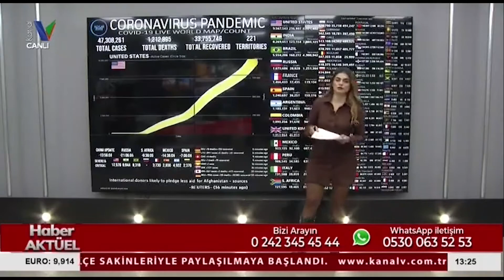Rektör Özkan’dan Başkan Muhittin Böcek'in Durumu ile İlgili Açıklama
Akdeniz Üniversitesi Rektörü Prof. Dr. Özlenen Özkan, Koronavirüs nedeniyle Akdeniz Üniversitesi Hastanesi’nde tedavisi devam eden Antalya Büyükşehir Belediye Başkanı Muhittin Böcek’in sağlık durumuyla ilgili açıklama yaptı.

Antalya Büyükşehir Belediye Başkanı Muhittin Böcek’in sağlık durumunun iyiye gittiğini belirten Rektör Özkan, “Başkanımızın sağlık durumu her geçen gün daha iyiye gidiyor. Yemek yiyebiliyor, ancak enfeksiyon bulguları halen devam ediyor.” dedi.